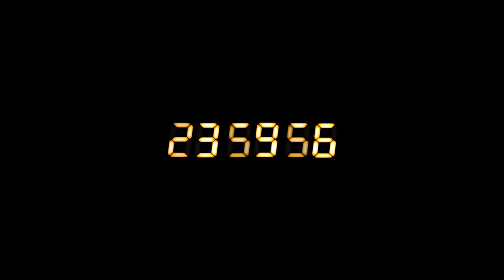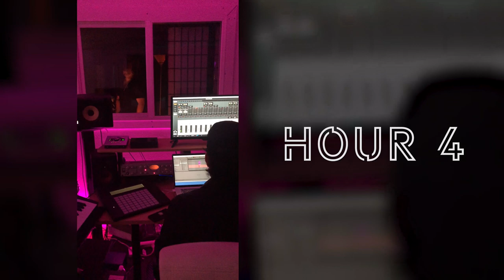Lorenzo Mendez- MELODIA 🔥🎼💯✔️ 24 HOUR CHALLENGE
24 hour challenge!!! 🎼
Lyrics and vocals by -Zo

Producer and instruments by - El Licenciado

Music video and content by - R2S Films
Cristian “Concrete” Gutierrez

Music Video starts at minute 6:25